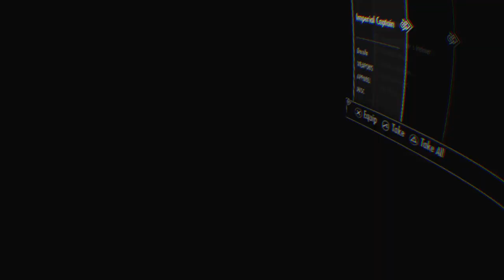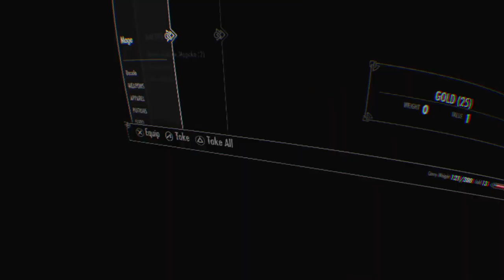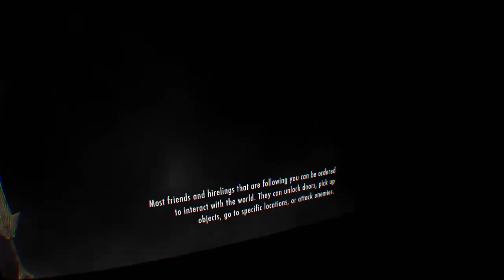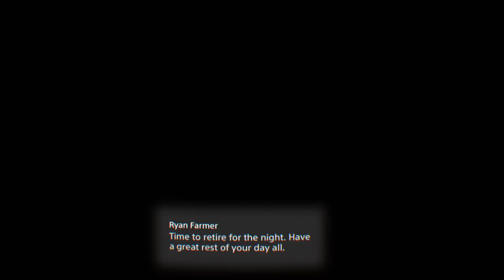Again! - Skyrim VR Live #1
The adventure  begins anew! For like... The fourth time.